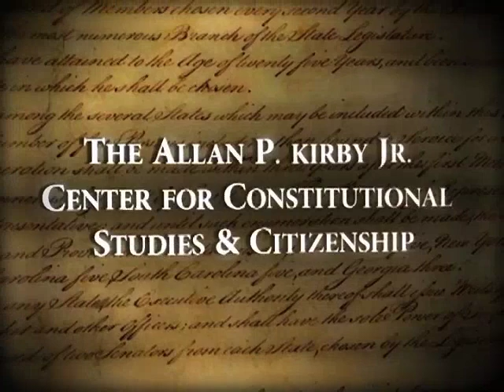First Friday - Self-Government or Czarist Bureaucracy - Dr. Larry P. Arnn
The Declaration of Independence was a revolutionary document, but also a humble one. American government, it proclaimed, would be at all times subservient to "the Laws of Nature and of Nature's God." Today, in higher education and in politics, those laws are held not to exist. As a direct result, our government rules according to its unchecked will, and we are seeing the reduction of politics to force. The key to reversing this trend--thus to reviving liberty--is a return to our ancient faith.

Larry P. Arnn is the twelfth president of Hillsdale College. He received his B.A. from Arkansas State University, and his M.A. and Ph.D. in government from the Claremont Graduate School. He also studied at the London School of Economics and at Worcester College, Oxford University, where he was director of research for Sir Martin Gilbert, the official biographer of Winston Churchill. From 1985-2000, Dr. Arnn was president of the Claremont Institute. He is the author of Liberty and Learning: The Evolution of American Education.

The First Principles on First Fridays monthly lecture series was launched in 2008 by the Hillsdale College Allan P. Kirby, Jr. Center for Constitutional Studies and Citizenship in Washington, D.C.